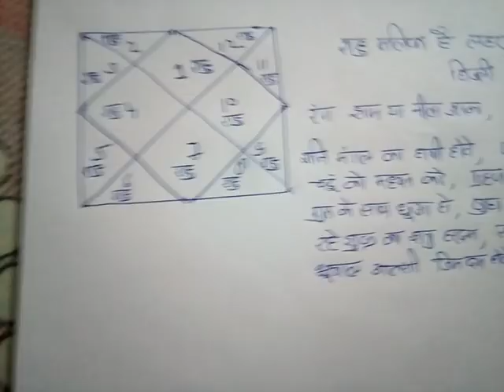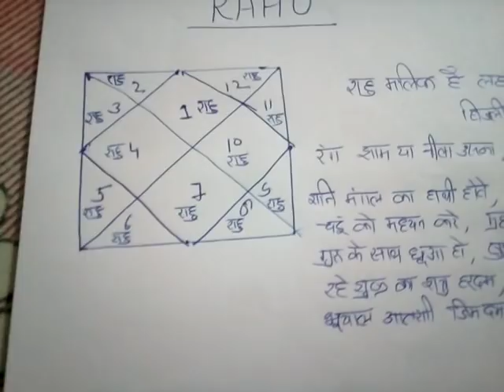लाल किताब में राहु का १२ भाव का ग्रह फल - पार्ट -१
1-ASTROLOGY
2-VASTU
3-TAROT
4-PALMISTRY
5-NUMEROLOGY

fees paid services.